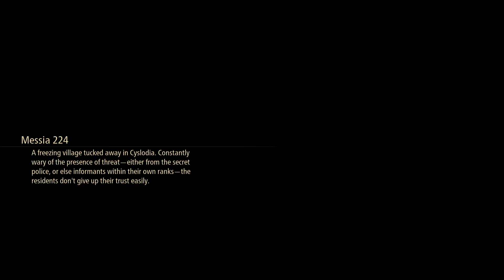Tales of Arise - Part 4